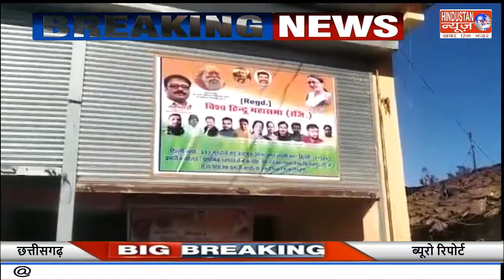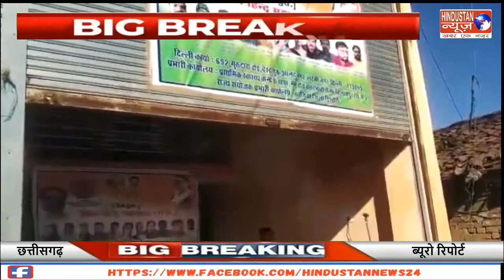सामाजिक संगठनों का साझा बौद्धिक और योगी गोष्ठी गुरु पूर्णिमा के अवसर पर 24 को